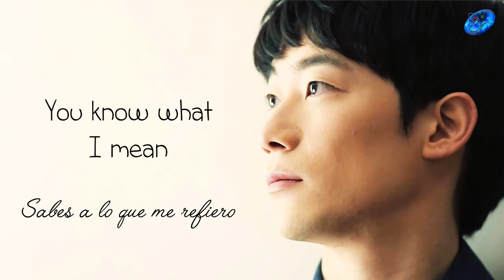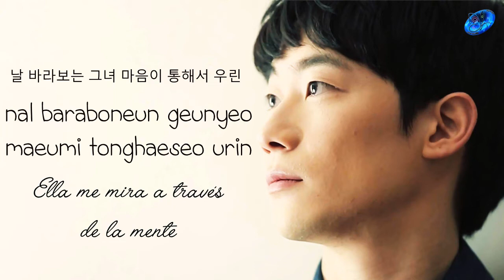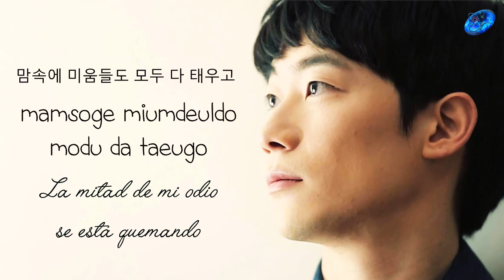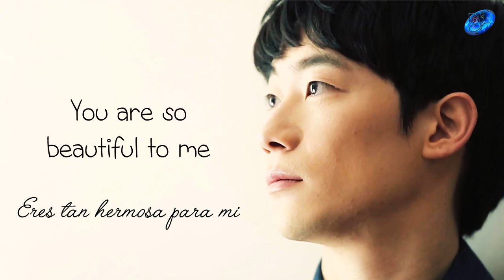Yoonhan - Beautiful [Sub. Esp + Han + Rom]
© Song ~ Beautiful
© interprete ~Yoonhan